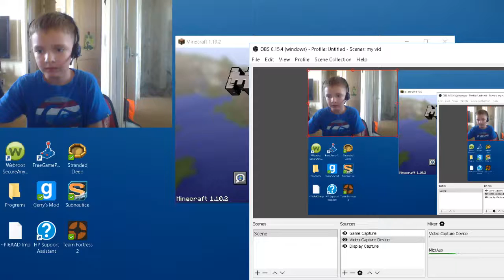minecraft mineplex ep11